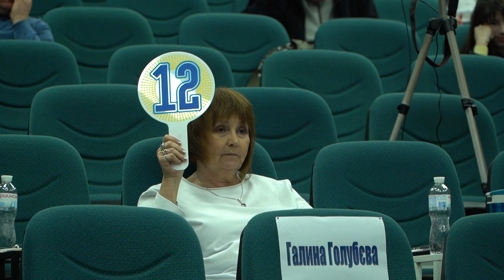Катерина Остапчук - Soon We’ll Be Found (cover Sia) Перша премія Сонце за Music Time